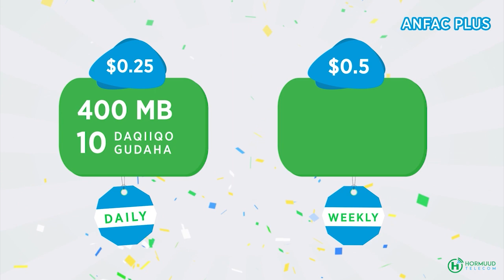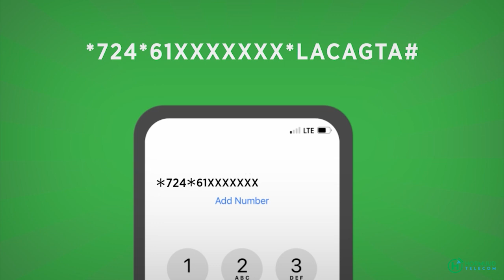Taliye sulub “Wali unà bedbaadinay dad badàng o manateediyo biyo inkà galeng”.